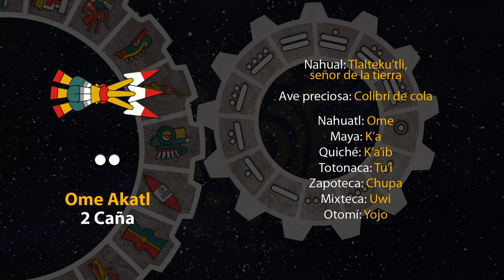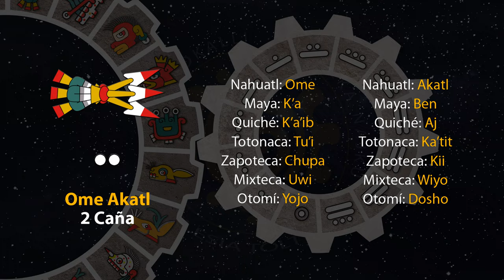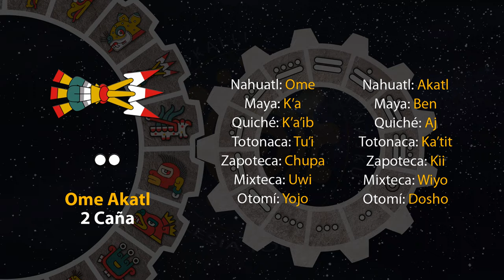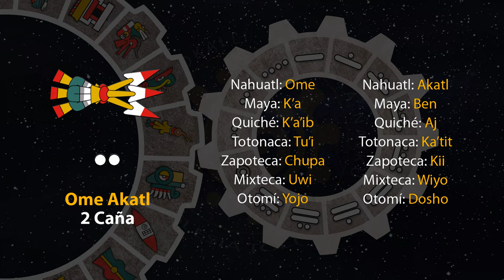El tonal de hoy es "2 Caña - Ome Akatl" 23/10/23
5 de Tepeilwitl
Año 7 Agua
49 del 19 Atado
5145 del Quinto Sol

23 de octubre de 2023.